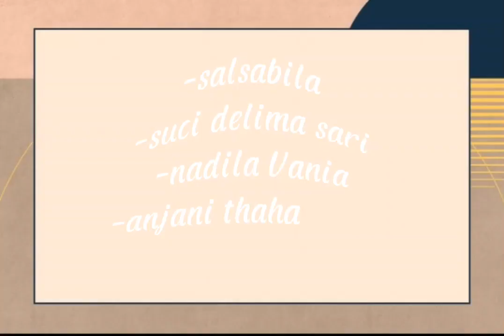STEM Kerangka Bangun dan Video Slow Emotion STEM siswa stem gurusmp guru love wahe guru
STEAM adalah singkatan dari "Science, Technology, Engineering, Arts, and Mathematics" (Ilmu Pengetahuan, Teknologi, Rekayasa, Seni, dan Matematika). Konsep ini mengacu pada pendekatan pendidikan yang mengintegrasikan berbagai disiplin ilmu ini menjadi satu kesatuan pembelajaran. Pendekatan STEAM bertujuan untuk mempromosikan pemahaman yang lebih holistik tentang dunia nyata, memungkinkan siswa untuk mengembangkan keterampilan berpikir kritis, kreatif, dan pemecahan masalah.

Pendekatan STEAM juga dapat diterapkan dalam berbagai konteks pendidikan dan dapat menghasilkan siswa yang lebih siap menghadapi tuntutan dunia pekerjaan yang semakin kompleks dan berubah. Pendekatan ini menekankan pentingnya keterampilan berpikir kritis, kreatif, kolaboratif, dan komunikatif, yang sangat penting dalam berbagai bidang pekerjaan di era modern.

Pendekatan STEAM  dapat sangat bermanfaat bagi siswa SMP  karena membantu mengembangkan berbagai keterampilan dan pemahaman yang penting dalam pendidikan mereka. Berikut adalah beberapa manfaat dan cara penerapan STEAM bagi siswa SMP:

1. Pengembangan Keterampilan Berpikir Kritis: Pendekatan STEAM mendorong siswa untuk berpikir secara kritis saat mereka memecahkan masalah yang melibatkan berbagai disiplin ilmu. Ini membantu mereka mengembangkan kemampuan analisis dan penalaran yang kuat.

2. Peningkatan Kreativitas: Melalui pendekatan STEAM, siswa diundang untuk berpikir kreatif dalam mengatasi tantangan dan proyek yang diberikan. Ini mendorong pengembangan kreativitas mereka.

3. Pembelajaran Berbasis Proyek: STEAM memungkinkan siswa untuk terlibat dalam proyek-proyek nyata yang menggabungkan berbagai keterampilan dan pengetahuan. Ini membantu siswa belajar melalui pengalaman praktis.

4. Kolaborasi Tim: Pendekatan STEAM sering melibatkan kolaborasi tim, yang mengajarkan siswa bagaimana bekerja sama, berkomunikasi, dan berkontribusi dalam tim. Keterampilan ini sangat berharga di dunia nyata.

5. Relevansi Dunia Nyata: Pendekatan STEAM menghubungkan pembelajaran dengan aplikasi dunia nyata, membantu siswa memahami pentingnya mata pelajaran mereka dalam kehidupan sehari-hari.

6. Pengembangan Keterampilan Teknologi: Melalui pendekatan STEAM, siswa memiliki kesempatan untuk memahami dan menggunakan teknologi secara lebih mendalam. Ini termasuk pemahaman tentang perangkat lunak, perangkat keras, dan konsep-konsep teknologi.

7. Pengembangan Keterampilan Seni: Seni juga merupakan bagian integral dari pendekatan STEAM, dan siswa dapat mengembangkan keterampilan seni mereka sambil memahami bagaimana seni dapat berinteraksi dengan ilmu pengetahuan, teknologi, dan matematika.

8. Pilihan Karir yang Luas: Melalui eksposur kepada berbagai disiplin ilmu dan keterampilan, siswa dapat lebih baik memahami minat dan potensi mereka dalam berbagai bidang karir.

Cara penerapan STEAM dalam pembelajaran SMP bisa dilakukan melalui berbagai cara, seperti proyek-proyek interdisiplin, penugasan-penugasan kreatif, eksperimen ilmiah, dan kegiatan seni yang terintegrasi dalam kurikulum.